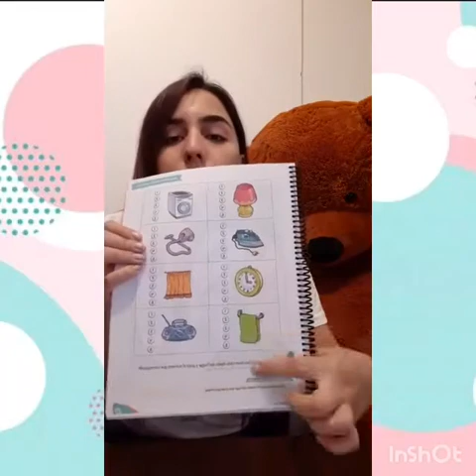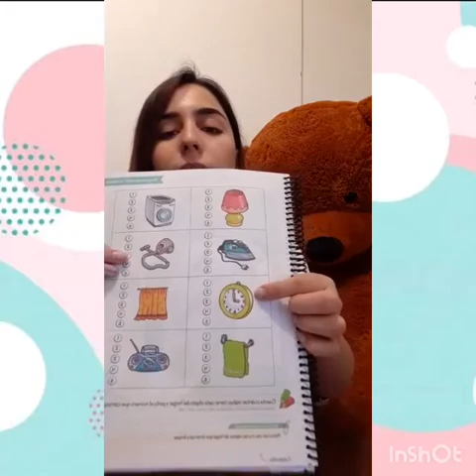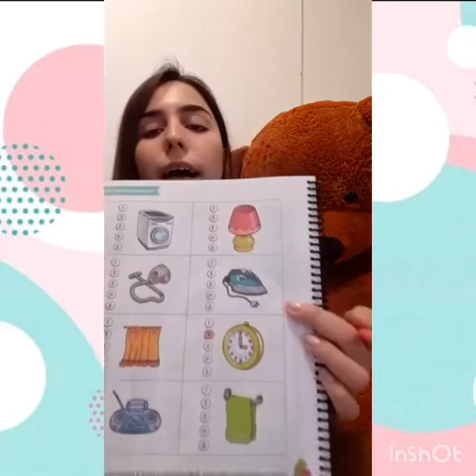Tareas libro pre Kinder manzanita 2020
Video de Pauly